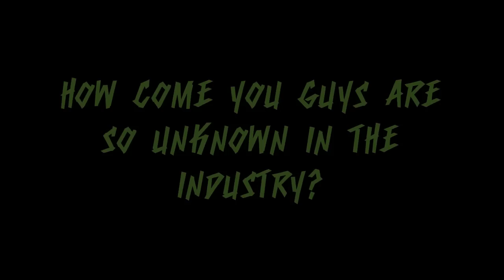Empire FMX's Daniel Tunnecliffe Free Minute Creep - Freestyle Motocross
We catch up with Daniel Tunnecliffe to chat about Empire FMX in the Freerider MX Free Minute Creep.